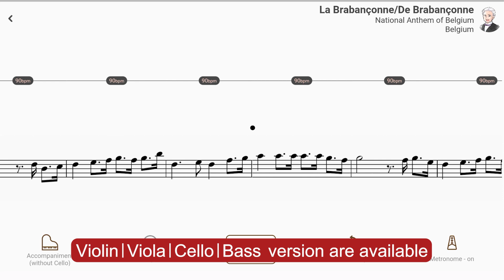Play with accompaniment : La Brabançonne/De Brabançonne | National Anthem of Belgium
【Title & Composer】

La Brabançonne/De Brabançonne / National Anthem of Belgium
La Brabançonne/De Brabançonne / National Anthem of Belgium（AccompaU app）